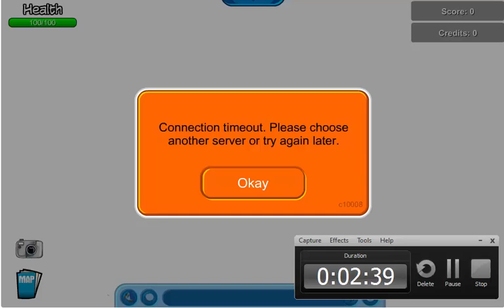THE PENGUIN HUNGER GAMES - how to earn credits and name glow fast on mirai.so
The only way to earn credits fast on mirai is killing penguins at the Snowballs server. :)
There's a brown penguin that is always there standing. He's immortal. He's a bug. You can earn lots of credits trying to kill him. It's good because everyone always try to kill him, so nobody is going to try to kill you. :)